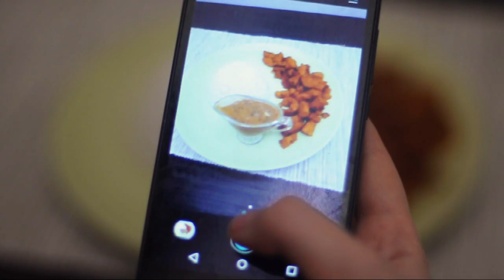Грибная подливка (веган рецепт)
Сегодня у нас рецепт идеальной грибной подливки, с которой всё становится вкуснее! Чечевичные котлетки получились суховаты? Грибная подливка спасет положение! Вкусно с разными крупами, с картофелем, с макаронами. Отлично дополнит жаренный тофу, соевое мясо, фалафель или другие овощные котлетки.

А главное, готовится просто и быстро.

Нам надо:

Лесные грибы - 20 г (сухих, замочить)
Овощной бульон - 0,5 ст
Соевое молоко - 1 стакан
Мука - 2 ст.л.
Лук - 0,5 - 1 шт.
Чеснок - 3-4 зб.
Чабер
Паприка
Черный перец
Кориандр
Мускатный орех

Если нет лесных грибов - не беда, с шампиньнами тоже очень вкусно. Вообще, любые грибы подойдут.

Соевое молоко для кулинарных экспериментов нам предоставил Vegan Super Market за что им большое спасибо!

We Is Shore Dedicated - Lonesome Liar Dancing Up in the Trees